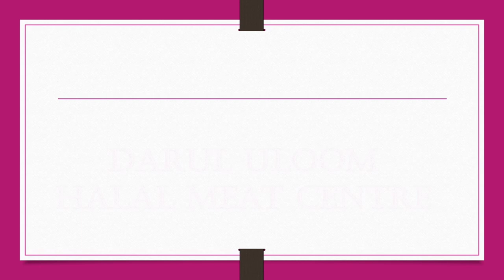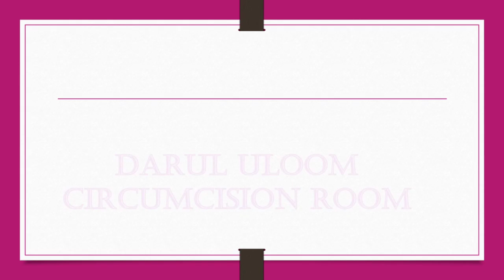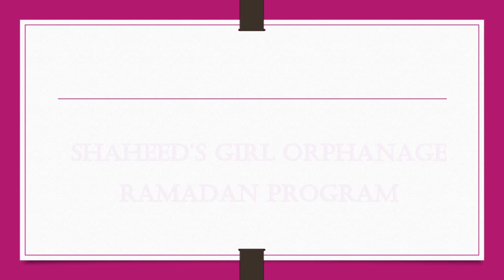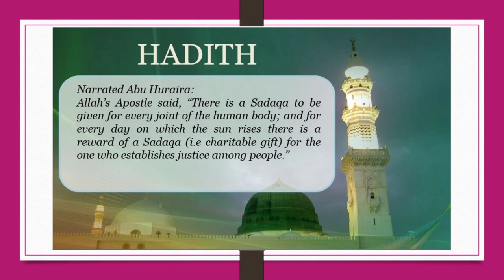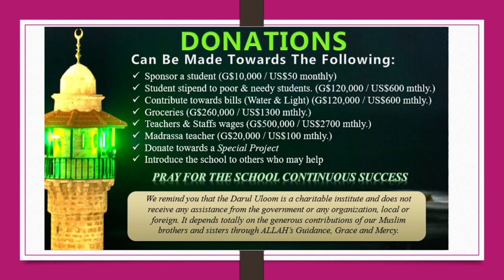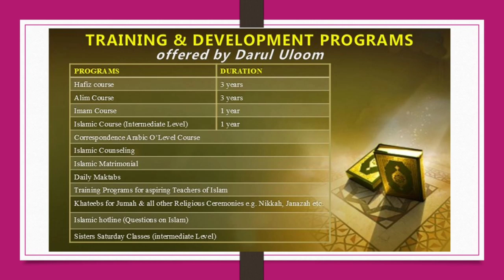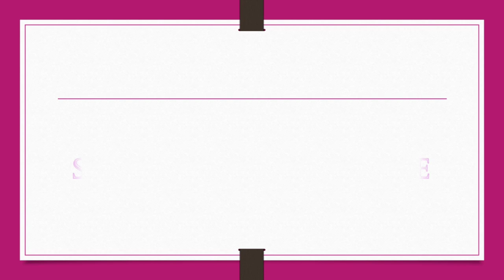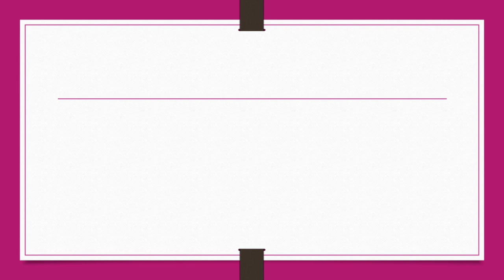4 March 2023